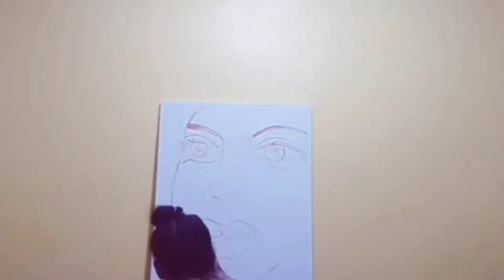Paintings by AMBIZSYOSA